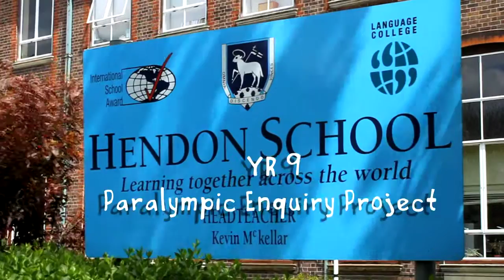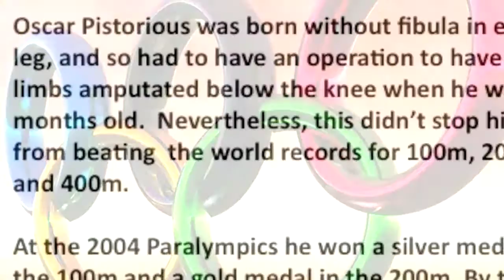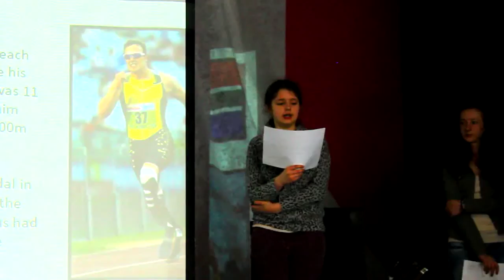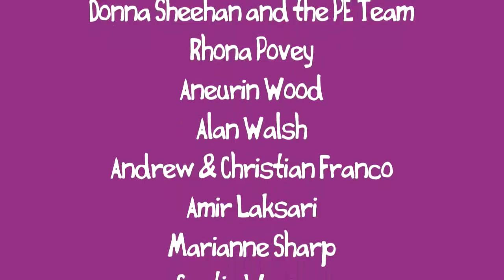Hendon Paralympics Project